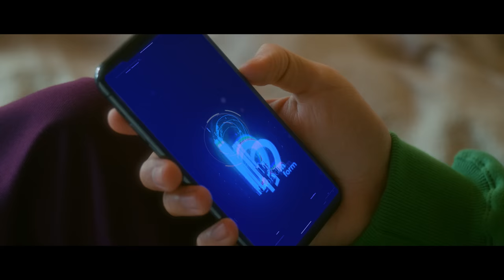Origin of Xdinary Heroes | S3